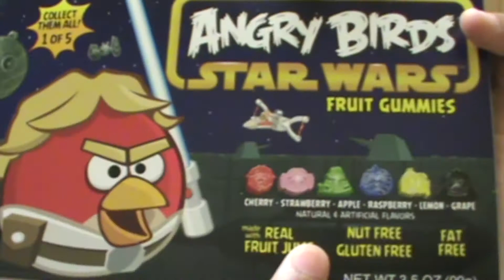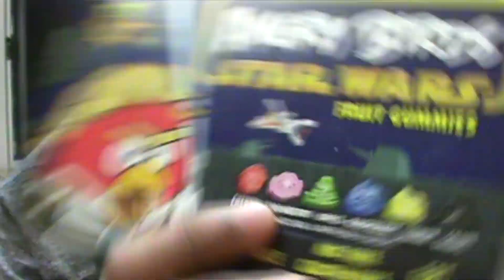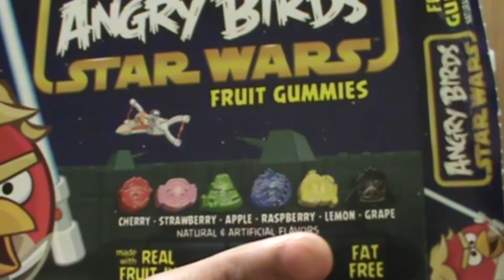アメリカのお菓子 アングリーバード スターウォーズ フルーツグミ!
アングリーバードグミの新しいシリーズです！
味は同じですけどもすごく美味いです！
※アネキンって言ってましたけど、ルークでした、間違えてあって申し訳ありません(^_^;)※

Angry Birds Star Wars Fruit Gummies Review.